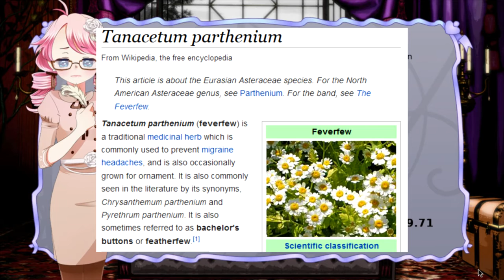Time for a vote | Long Live the Queen w/ StrawberryVaporeon #17